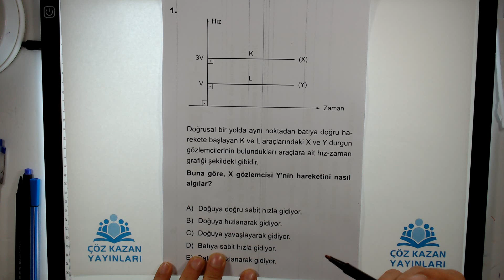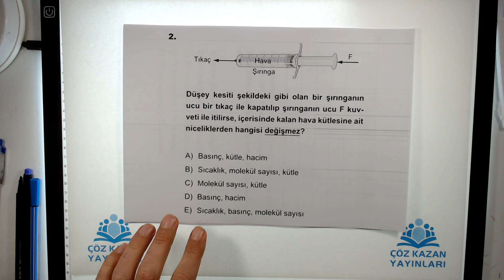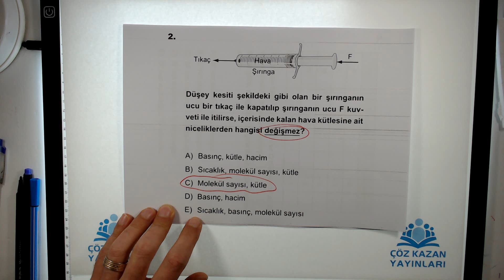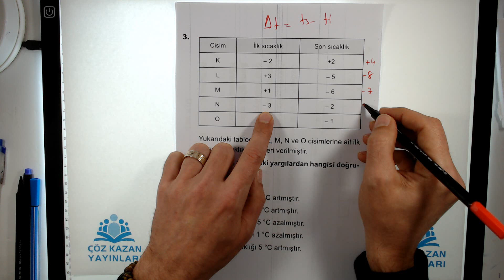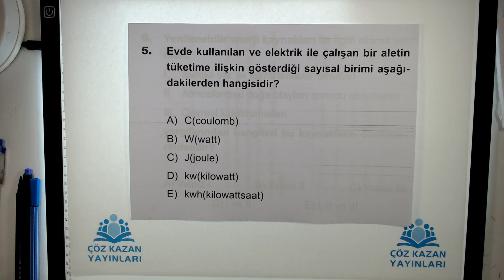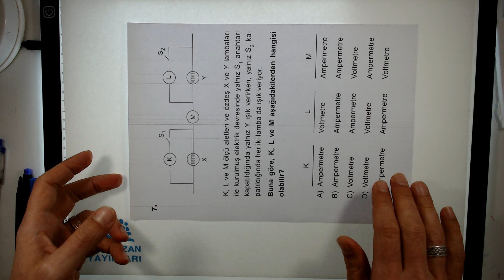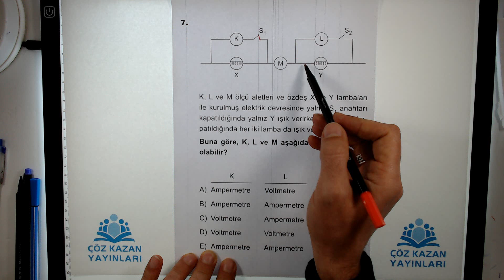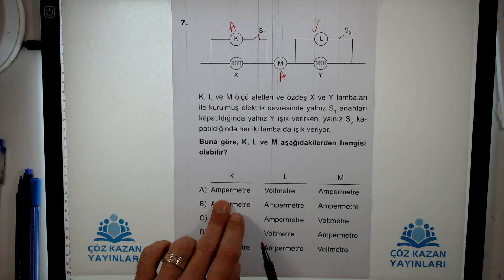TYT FEN 5. DENEME FİZİK